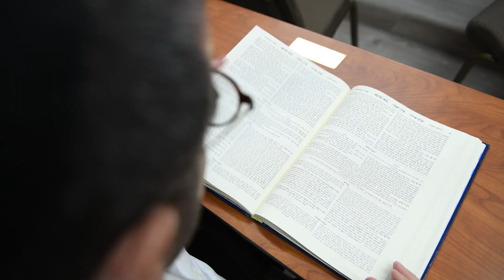Efrat’s Legacy will live on.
Dear Friends,

At the young age of 16, Efrat Haimoff Z”L was diagnosed with Acute Myeloid Leukemia. With steadfast Emuna, she remained positive and strong. Efrat chose to focus on the good in her life. Throughout this difficult time period, Efrat was approached by the Make A Wish foundation. Her wish was to have a Sefer Torah dedicated in her zechut. Unfortunately, due to her passing, this wish could no longer be granted.

Efrat's vision and dream was to be able to spread Torah as much as possible and help inspire the spiritual growth of others even while confined to her hospital bed.

Now its up to us to fulfill that vision and dream.

The Gemara States, "כל המלמד את בן חברו תורה כאילו ילדו" Anyone who teaches another person's son Torah… is as if they had fathered him.” (Sanhedrin 19b)

Though Efrat wasn’t zoche to have children of her own; our vision is to continue her legacy by creating a Women's Initiative Torah Learning Center for the young women of our community. By establishing this center of learning, our primary goal is to educate these young women and give them the tools that they need to build a proper Torah home. The nightly programs will include Premarital Education, Taharat Hamishpacha, Shalom Bayit and Chinuch Classes. The Talmidot of this center will be considered Efrat’s children through the Torah that they will be taught and incorporate into the building of their homes.

Your contribution will enable you to partner with us in this special undertaking.

Best wishes, and may we merit to celebrate with this Torah in Yerushalayim.

The Haimoff Family